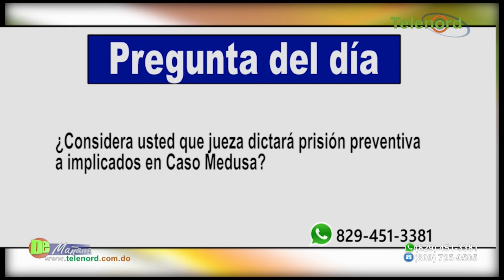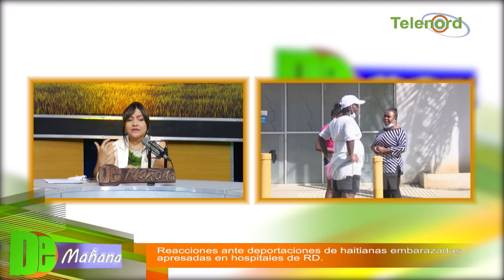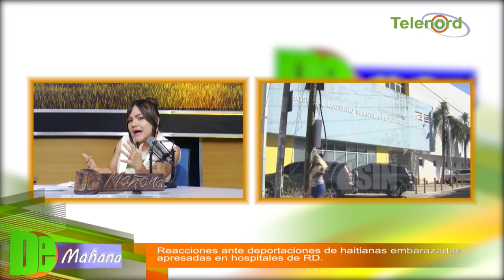Reaccionan ante deportaciones de haitianas embarazadas apresadas en hospitales de RD